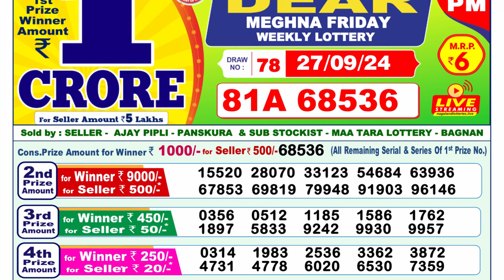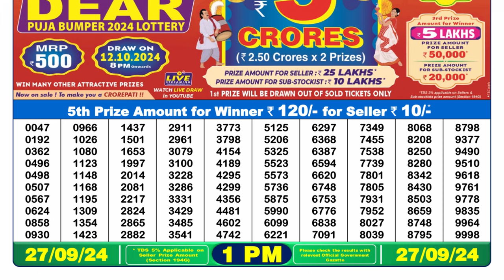DEAR LOTTERY RESULT 1PM 27.09.2024 NAGALAND STATE LOTTERY SAMBAD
day lottery live
lottery sambad 1baje
লটারি সংবাদ
lottery live result aj ka